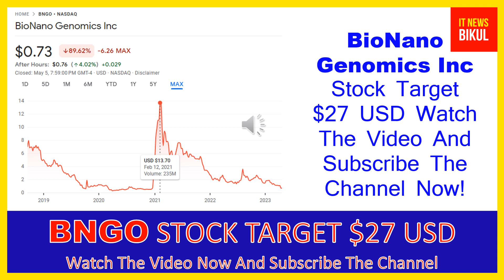BNGO Stock-BioNano Genomics Inc Stock Breaking News Today | BNGO Stock Price Prediction